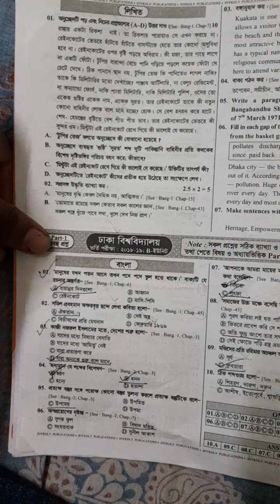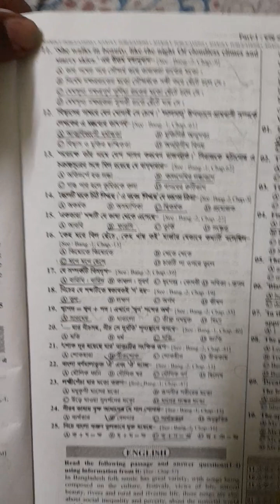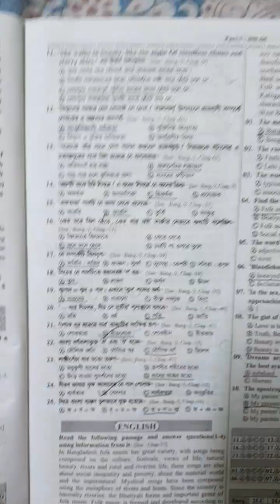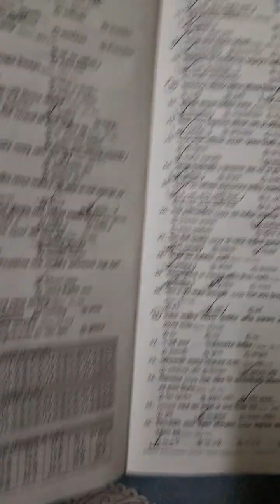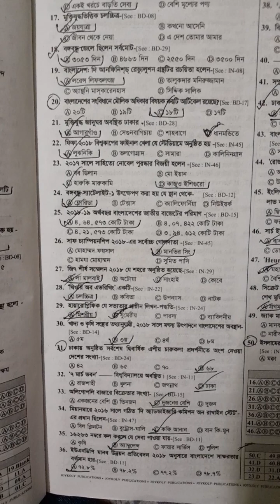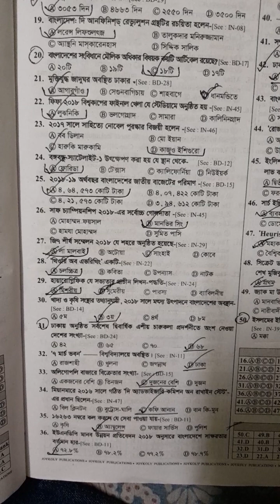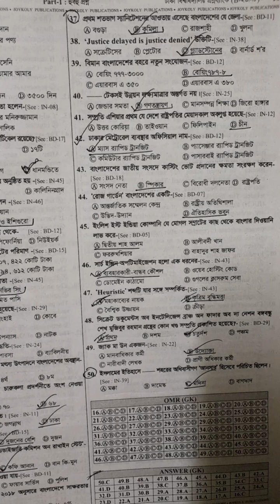ঢাকা বিশ্ববিদ্যালয় খ ইউনিট মানবিক বিভাগ ভর্তি প্রস্তুতি ক্লাস (4)